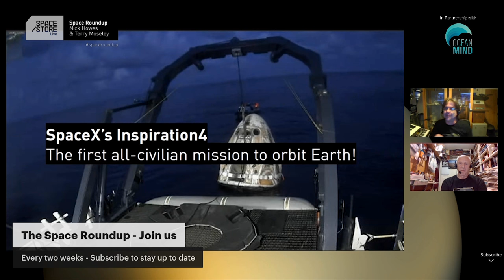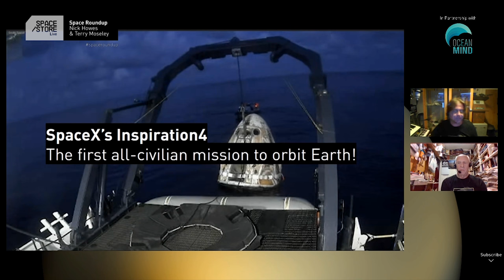The Remarkable Inspiration4 🚀 | Space Roundup with Nick & Terry Best Bits!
Inspiration4 - the first civilian crew to orbit the Earth, and not only was it to inspire people, but also to raise large amounts of money for charity! Truly inspirational 🌌
Find out lots more about Inspiration4 with Nick Howes & Terry Moseley on the Best Bits of The Space Roundup!

If you want to learn more about Space Store head on over to our